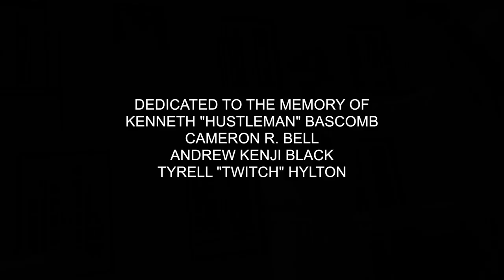Drew James - Know About It (Official Music Video)